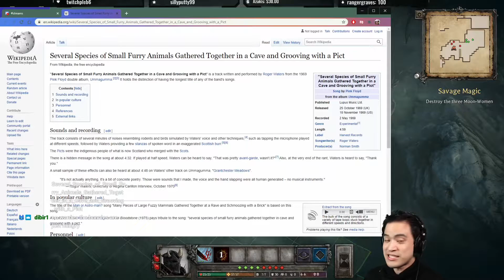The Brave Sir Tegyr - King Arthur : Knight's Tale (Ep. 3 - Early Access)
Join HBFT and The Bunny League as we take a look at King Arthur : Knight's Tale together!

Track: FASSounds - Coming Home
Track: Kyle Preston - The People
Track: Kevin Graham - Valkyrie
Track: Kevin Graham - Phoenix Rising
Track: Low Light - If I Were King
Track: Michael Shynes - Born Again
Track: Young Rich Pixes - Percussion
Track: MARLOE - The Future Is Now

Composer: Jesus Manuel Martín Prieto
Track: Transcending To Moon
Album: Infinite